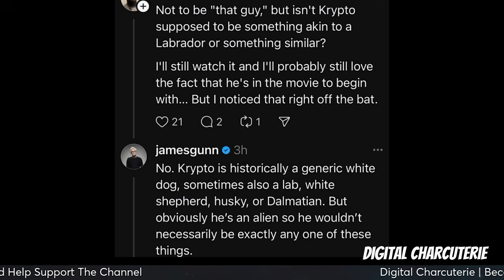James Gunn's Superman ALREADY DIVIDING FANS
In this video, we dive deep into the potential fan division surrounding James Gunn’s vision for the DC Universe (DCU). With a new era of DC films and shows on the horizon, including Superman: Legacy and The Brave and the Bold, there’s a lot of buzz and speculation about whether Gunn’s creative direction will unite or split fans. Can the DCU maintain the balance between honoring iconic characters like Batman and Superman while introducing fresh takes? Will Gunn’s quirky style mesh with the darker tones of DC, or could it create a rift within the fanbase? Join us as we explore how past films have shaped fan expectations, what Gunn's leadership could mean for DC's future, and whether the DCU will thrive or face backlash.